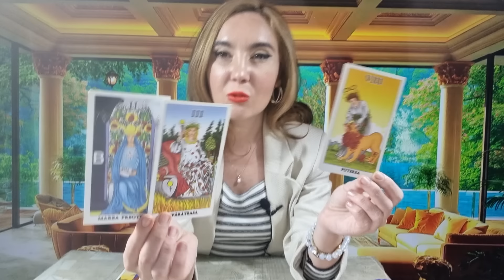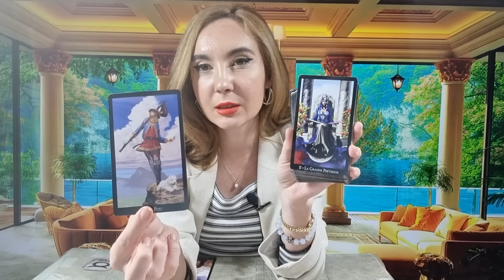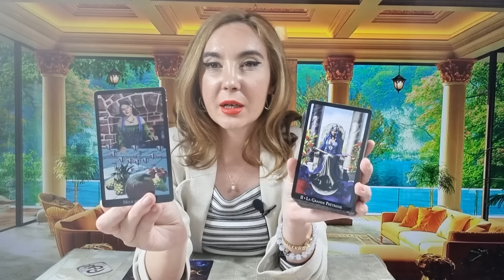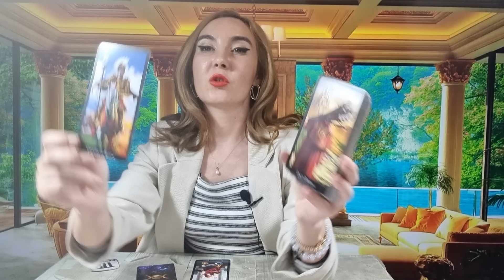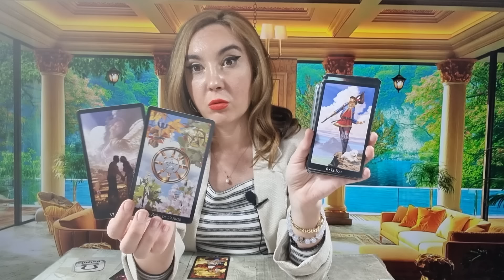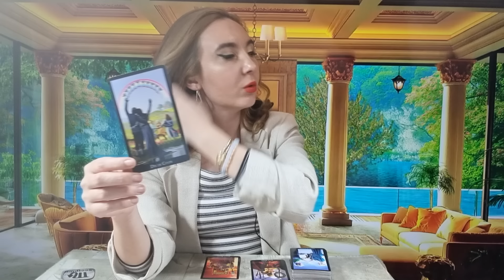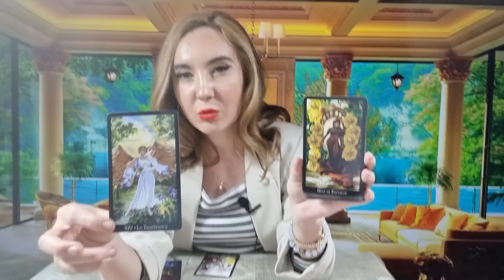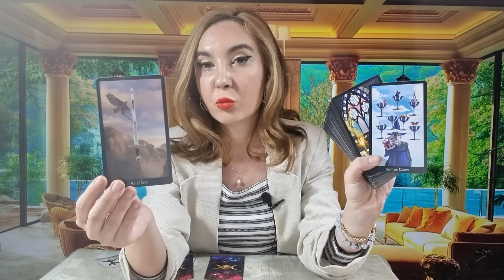𝗠𝗔𝗥𝗧𝗜 🧚‍♀️ 𝟮𝟯 𝗔𝗣𝗥𝗜𝗟𝗜𝗘 💐 𝗧𝗔𝗥𝗢𝗧 𝗛𝗢𝗥𝗢𝗦𝗖𝗢𝗣 𝗭𝗜𝗟𝗡𝗜𝗖 𝗣𝗘 𝗭𝗢𝗗𝗜𝗜 ♈️♉️♊️♋️♌️♍️♎️♏️♐️♑️♒️♓️